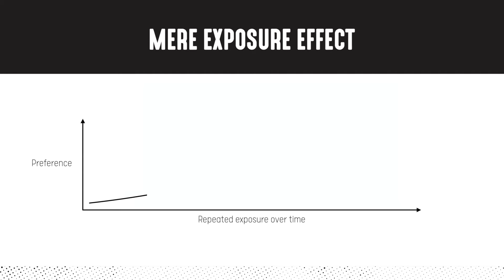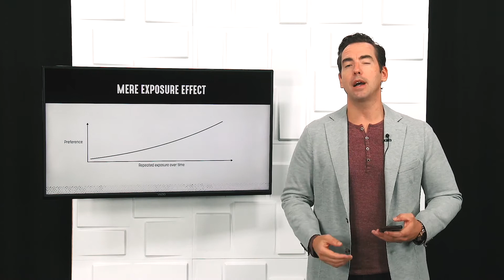Mere exposure effect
Snappy Kraken CEO, Robert Sofia shares what the Mere Exposure Effect is

As an Adviser it's important to remember:

Familiarity breeds likability.

This works for you and your brand.  Staying in front of your prospects and clients builds trust and likability.

Especially with prospects.  Just because they didn't reply to your first touch doesn't mean you should stop cold turkey.

Be consistent and stay top of mind with your marketing.

This clip was pulled from a webinar titled "Blend Out" which is an update from the previous version

For more marketing strategy, resources, and tips for financial advisers,